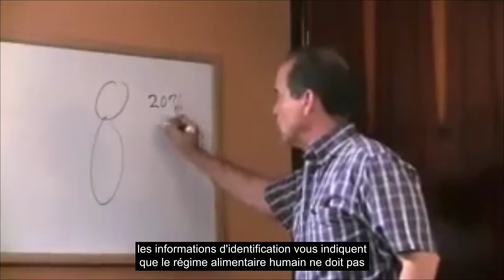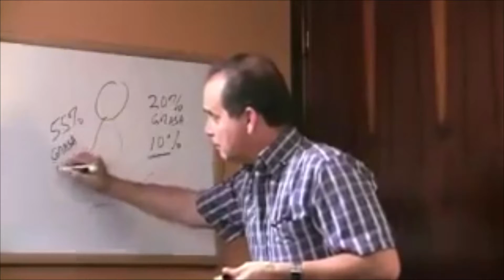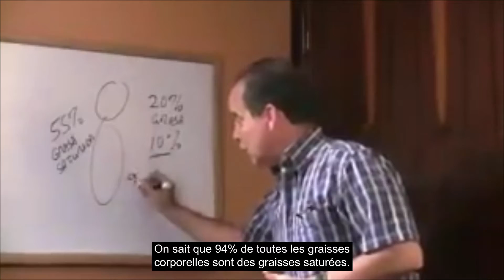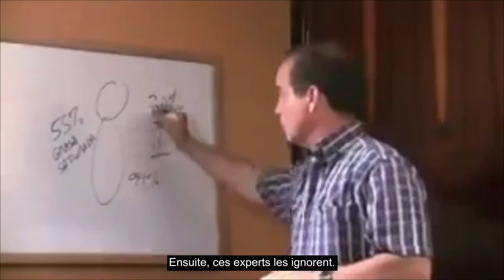#316 Attention, téter le sein est-il fatal ?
Dans cet épisode, Frank explique pourquoi les suçons sur la poitrine peuvent être mortels.